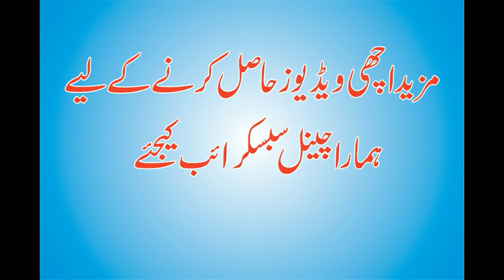Funny Poetry By Syed Salman Gilani 2018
HEY GUYS!

Track: Most Beautiful new Mushaira  10 Augest  2017

Keep supporting!